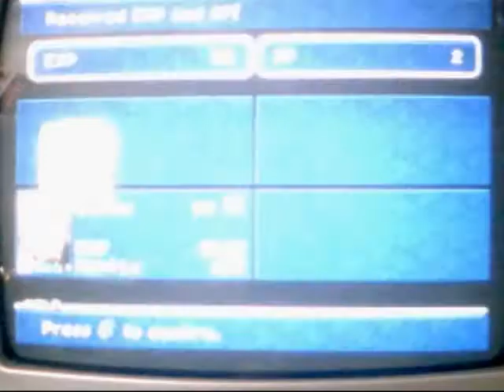Final Fantasy 9 Zidanes Trance 2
Another one of Zidanes many awsome trance abilities, Scoop Art